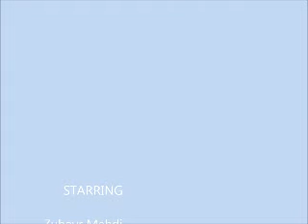Zuhayr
This is not an ordinary baby video! It is the video of Pampers Smiling Star whose smile can change the whole world and bring smiles to the faces of everyone around him.